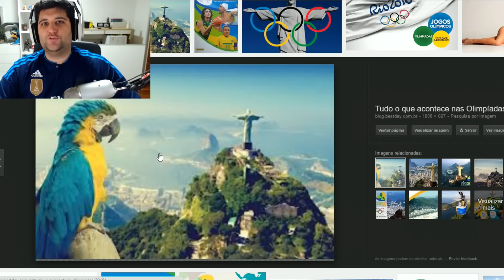YOUTUBERS NA DEEP WEB - Redublando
VOCÊS PEDIRAM, EU CONTINUEI!
🔴Me siga nesse link e participe das mais variadas LIVES do MAGO :D

Quer ajudar pessoas surdas, que falam outros idiomas ou que não podem deixar o som ativado no celular por algum motivo?
Contribua legendando os vídeos do canal :D

Obrigado! :D